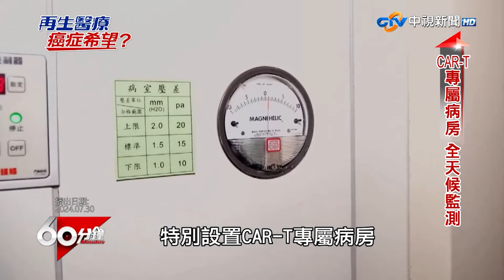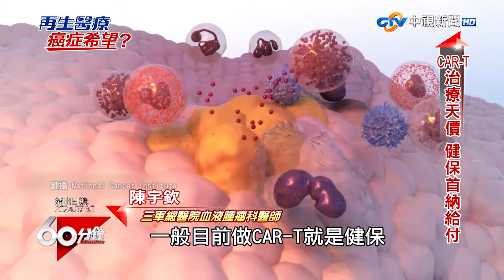CAR-T天價治療費一般家庭難負擔 健保納給付盼讓更多患者受益【60分鐘 精華】@chinatvnews